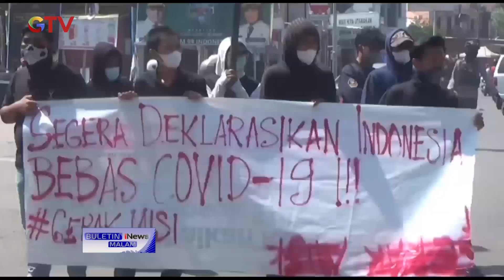Demo Kunjungan Kerja Jokowi ke Gowa, Mahasiswa Malah Serang Pengendara Motor BIM 20/10